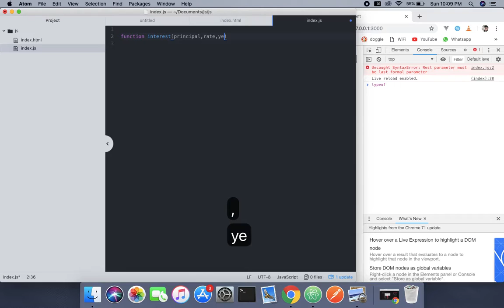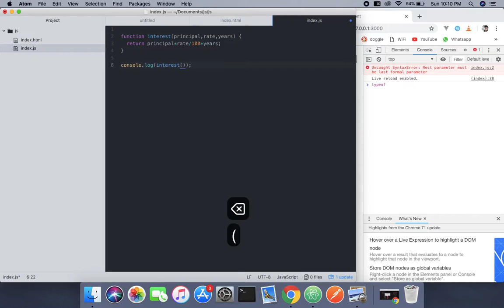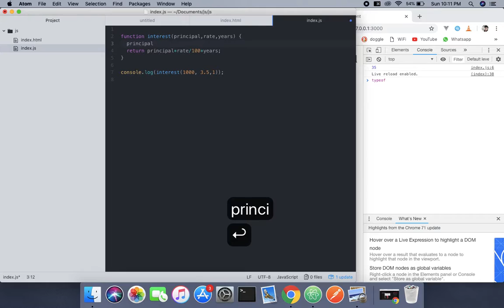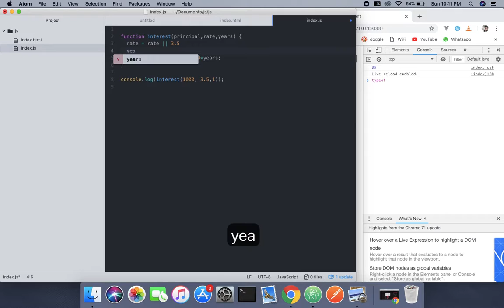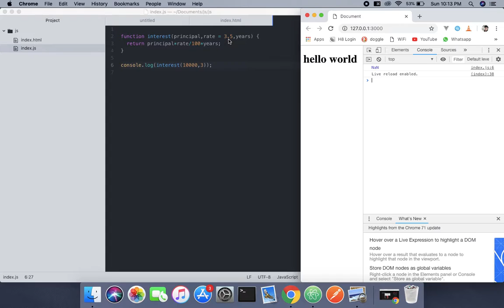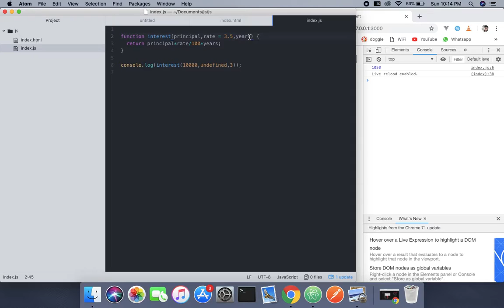JavaScript for Absolute Beginners[56/61]-Default Parameters-ES6/ECMA2015/JavaScript 2019/JS